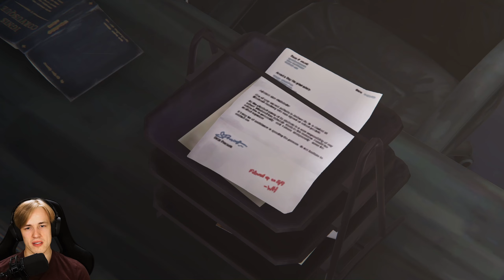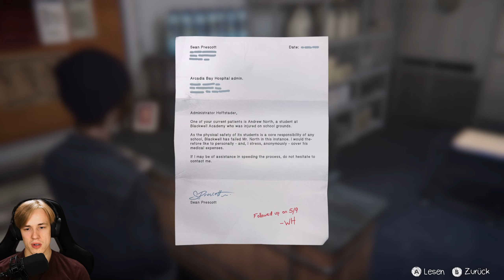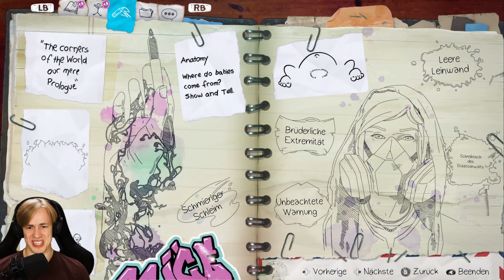Damon rastet KOMPLETT aus! 💀 Before the Storm Remastered #21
Life is Strange: Before the Storm Remastered #21 [GER] – Damon rastet KOMPLETT aus!
[Deutsch ▪ JonasZockt ▪ Facecam ▪ PC ▪ 100% ▪ 1440p@60fps]

🎮Infos zum Spiel:
2015 landete Dontnod Entertainment mit Life is Strange einen Überraschungserfolg. Natürlich sollte also ein Nachfolger her. Im Gegensatz zu den Fans waren die Entwickler allerdings der Meinung, dass die Story von Max und Chloe ausreichend erzählt wurde und wollten sich für einen Nachfolger neuen Charakteren widmen. (Wie gut das funktioniert hat wissen wir mittlerweile.)

Square Enix hat aber wohl das Potential der Charaktere erkannt und beauftragte das sich grade erst neu auf Narative Adventure Spiele orientierende Studio Deck Nine Games damit, ein Prequel mit Chloe und Rachel zu entwickeln. Auch von Max durften die Spieler sich in der Bonus Episode Farewell etwas später noch verabschieden.

5 Jahre nach dem Ursprünglichen Release legt Deck Nine das Game in einer Remasterd Collection zusammen mit Life is Strange Remastered nochmal neu auf. Wie auch im ersten Teil gibt es bessere Texturen, schönere Lichteffekte und neue Animationen. Hoffentlich halten die Bugs sich diesmal aber in Grenzen...
🎮Knallharte Fakten:
▪ TITEL: Life is Strange: Before the Storm Remastered
▪ ENTWICKLER: Deck Nine Games
▪ PUBLISHER: Square Enix
▪ SYSTEM: PC, PS4, PS5, XBox One, XBox Series, Stadia
Publisher: Square Enix
Developer: Deck Nine Games